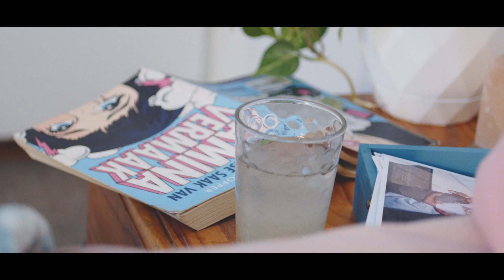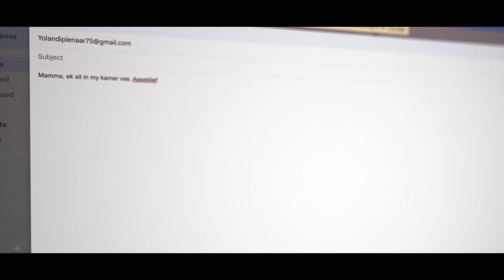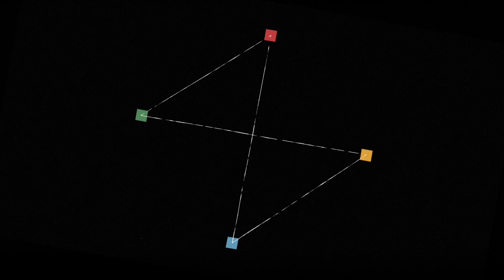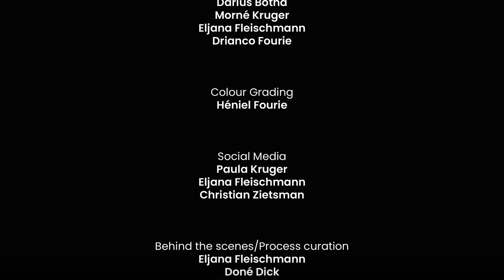Kamers | 4de Jaar Multimedia Studente Film | NWU Grafiese Ontwerp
Kan jy van jou verlede wegkryp?

Kyk Kamers, die finale projek vir die 4de jaars multimedia studente by die NWU Grafiese Ontwerps fakulteit.

Gemaak met passie en hopeloos te veel laat aande.